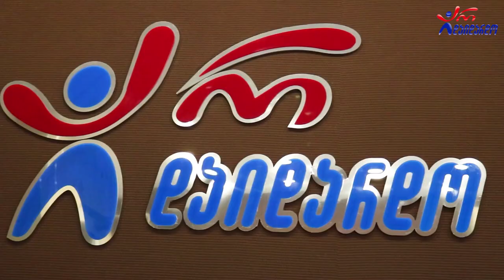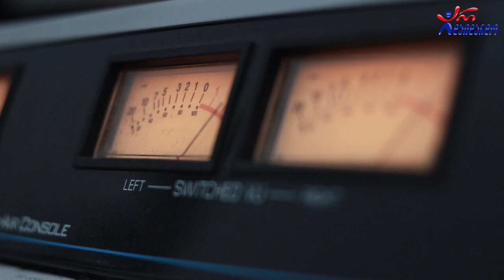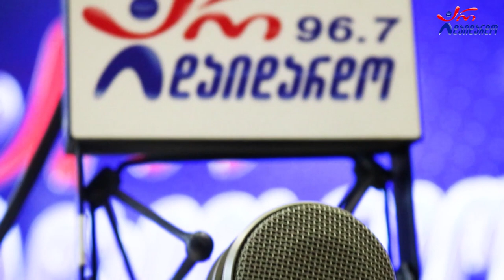რუსიკო მუმლაძე & დავით გველესიანი. გადაცემა "რადიო დუეტი". ვიდეო კოლაჟი. 18.11.2022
2022 წ.  18 ნოემბერი
☛ პარასკევი - 17:00. გადაცემა "რადიო დუეტი თაკოსთან ერთად". სტუმრად რუსიკო მუმლაძე და დავით გველესიანი. ვიდეო კოლაჟი